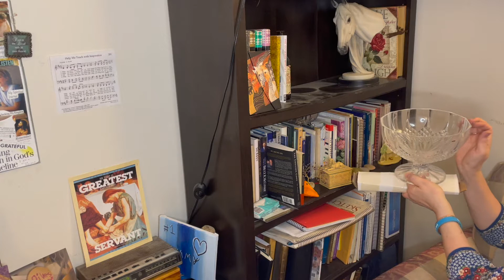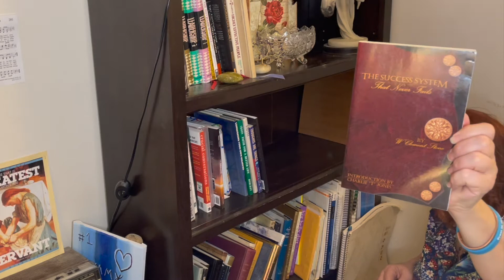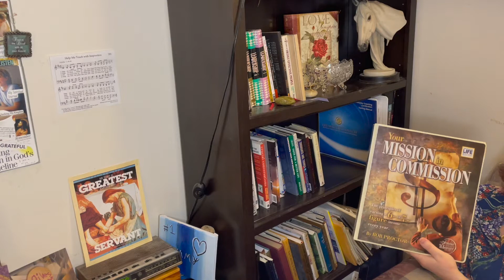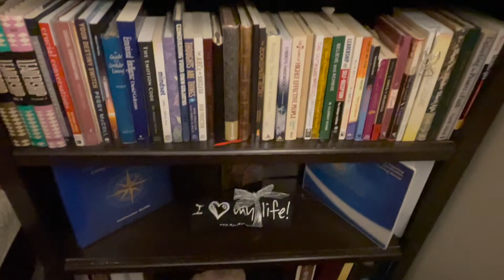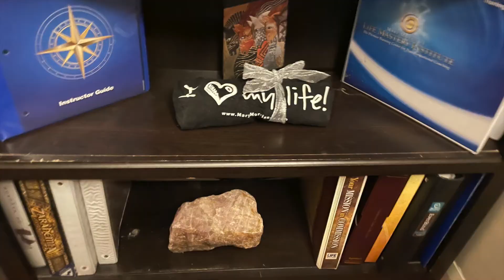Wealth Shelf Arranging | Feng Shui | ASMR No Talking | From Cluttered to Classy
I arranged the shelf in my "Wealth Area" to flow and have the items that represent wealth and the ways I want to earn income. This video is silent and can be used for ASMR. I told why I was keeping certain things on my wealth shelf in this video